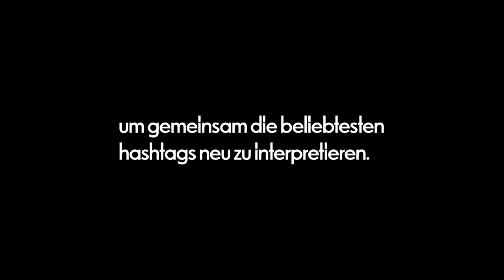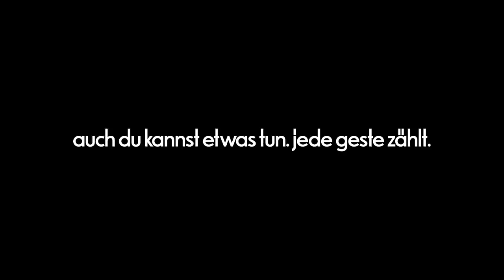nursoamrande | fritz-kola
Während wir uns in den sozialen Medien in einer Wohlfühlblase bewegen, gibt es da draußen (buchstäblich draußen!) wohnungs- und obdachlose Menschen, die mit Kälte, Hunger und Einsamkeit zu kämpfen haben. Um die Blase zum platzen zu bringen, haben wir gemeinsam mit Betroffenen die beliebte Hashtags neu interpretiert und auf unseren Kanälen ausgespielt.